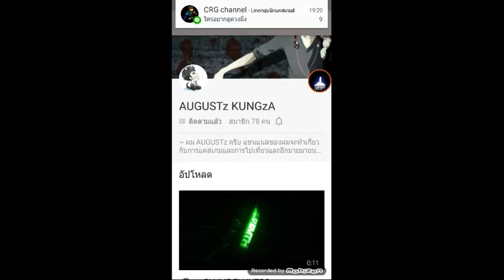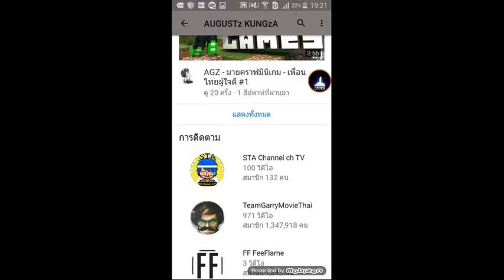โปรโมทแชเนลให้คุณ AUGUSTz KUNGzA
ตัดต่อโดย Gamer .Studio
แอปที่ใช้ในการตัดต่อ Kine Master
แอปที่ใช้โปรโมท Youtube
แอปที่ใช้อัด Mobizen
ลิ้งของช่อง AUGUSTz KUNGzA